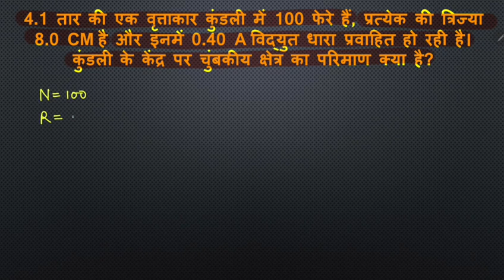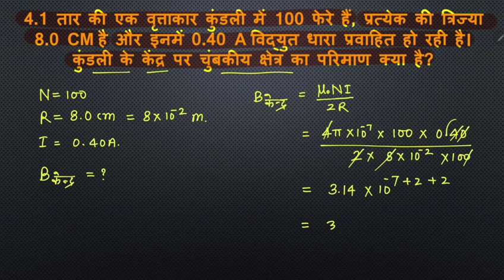EXERCISE 4.1 अध्याय-4 गतिमान आवेश एवं चुम्बकत्व | कक्षा-12 भौतिक विज्ञान